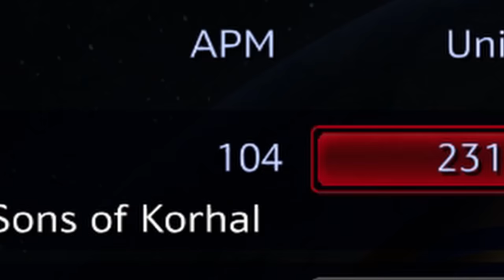The StarCraft Experience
The StarCraft remastered Experience

00:00-Master Race
03:58-The Zerg Experience
06:06-Protoss space crusade
07:54-Ending screen